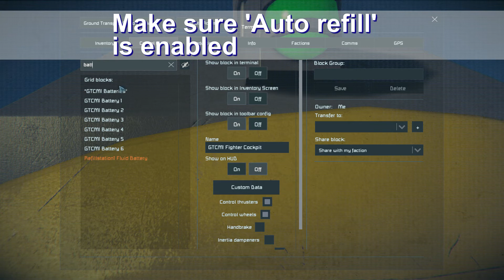Space Engineers FluidBattery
Recharge and Refillable Battery Mod for Space Engineers